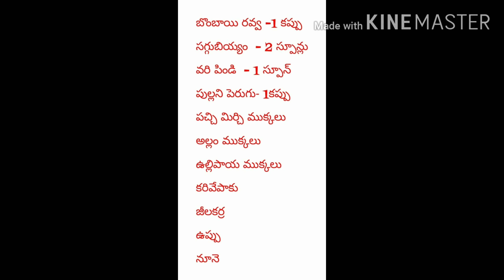రవ్వ పకోడి వేడి వేడిగా/Pakodi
pakodi Ravva pakodi#snacks recipes